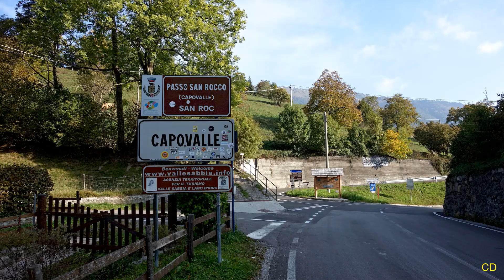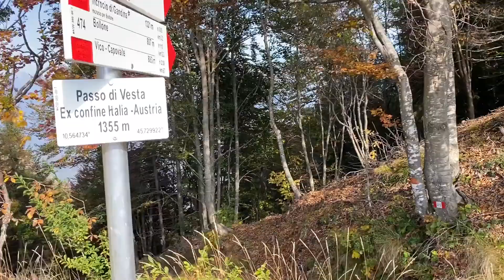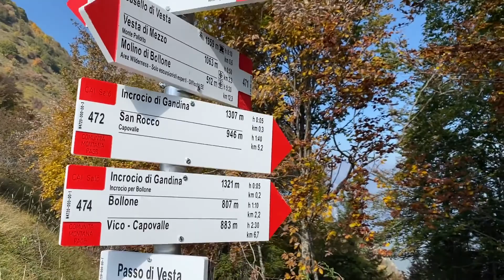Monte Manos e Monte Carzen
Una piacevole camminata sulle 2 cime del vecchio confine Italo-Austriaco. Un giro ad anello di circa 14 km  con 800 m di dislivelllo in salita.  Panorami a 360° sulle cime dal Lago di Idro al Lago di Garda, peccato la poca visibilità in lontananza. Un problema per noi è stato l'avvicinamento al Passo San Rocco, il punto di partenza. Dal casello di Brescia Est lunghe code e forti rallentamenti, circa 2:30 ore per fare 130 km totali. Ogni tanto se val bene l'escursione passa di secondo piano. Nessun rifugio e niente acqua sul tragitto, per necesità magari si può cercarla nelle abitazioni ( seconde case belle tra l'altro) in zona Fienile del Veronese dove arrivano anche le strade bianche.